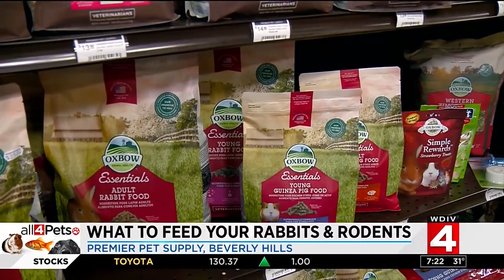What to feed your pet rabbits and rodents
Here are tips on what to feed pet rabbits and rodents.